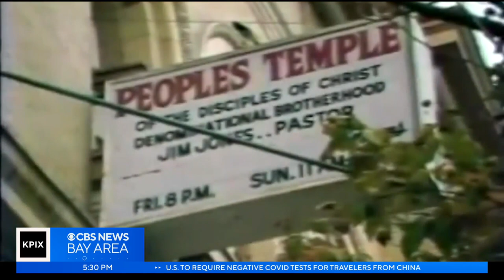Retiring Rep. Jackie Speier looks back on her political career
After spending over a decade in Congress, Rep. Jackie Speier, a Bay Area Democrat, will be retiring.